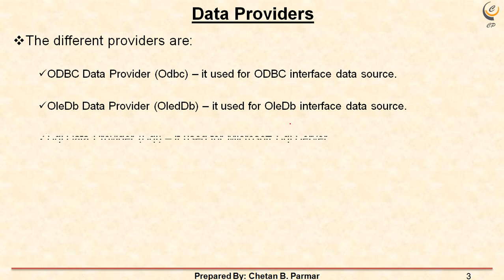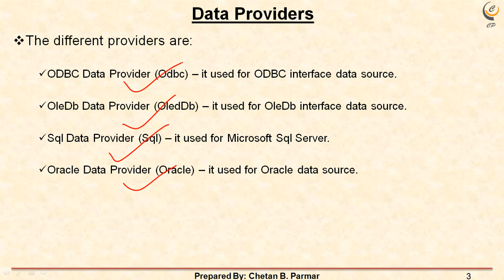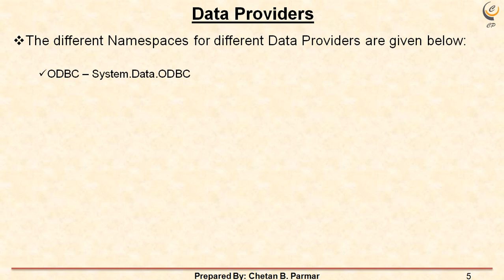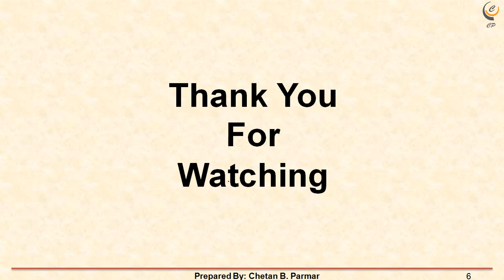ADO.NET Data Provider | 2020 | In Hindi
This Video is giving information about the ADO.NET  Data Provider with different data software with a suitable example.